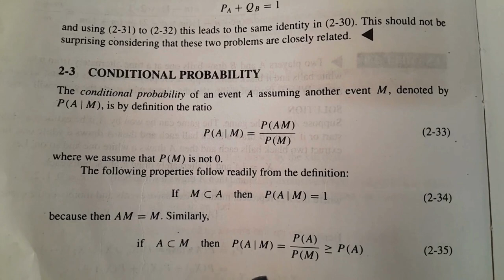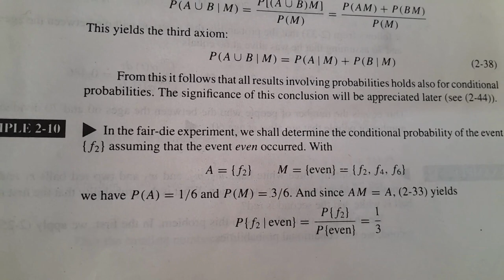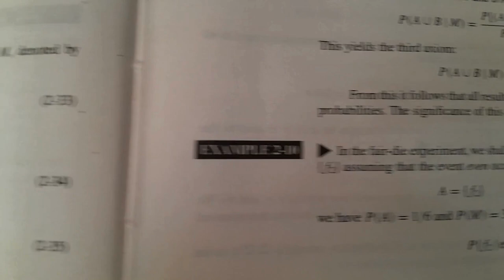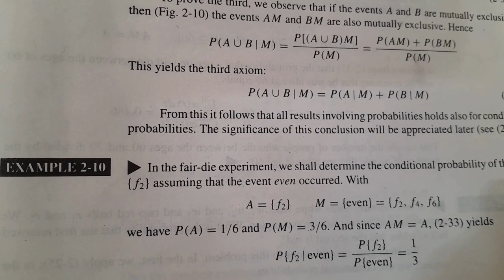Probability and Random Variables ( Conditional Probability )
The video is about conditional probability in probability and random variables.